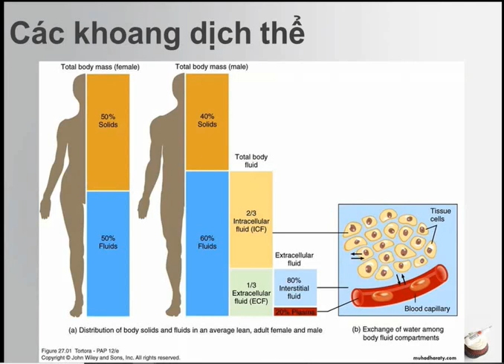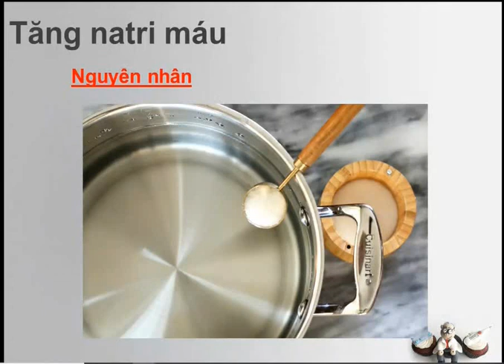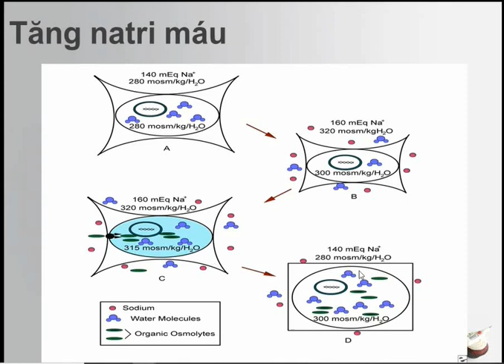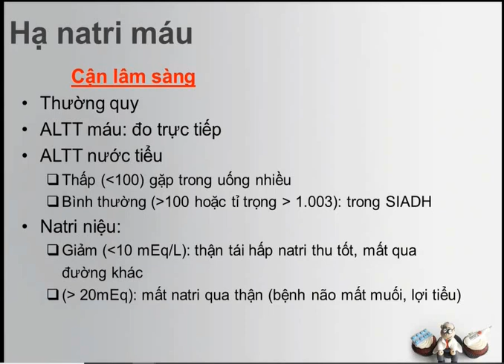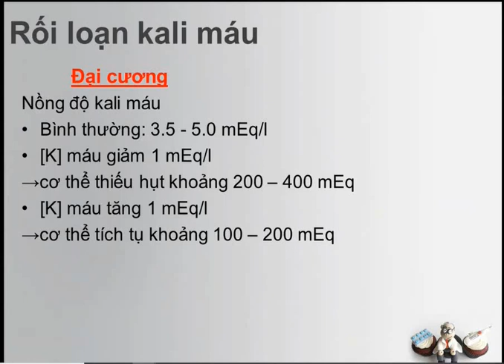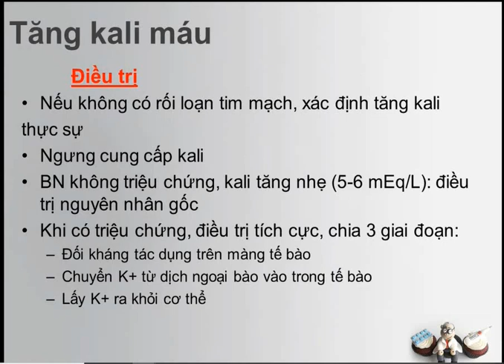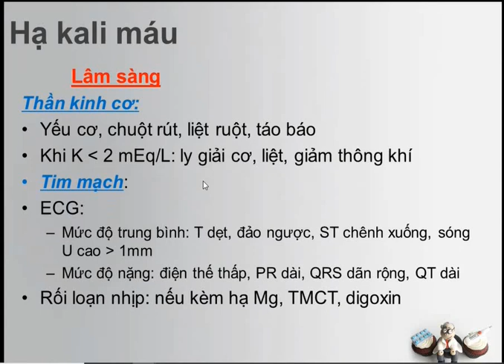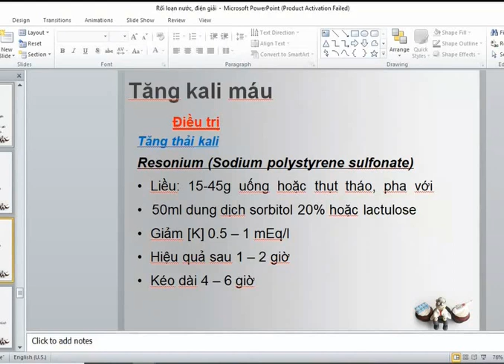Rối loạn nước điện giải - Nội bệnh lý 3